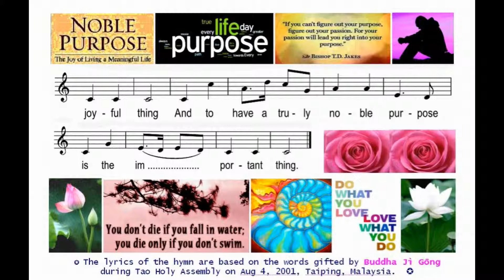生活目的 *善歌* Purpose In Life (tutorial video)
This tutorial video is featured in the KL-Malaysia I-Kuan Tao Digital Hymnbook as follows:

B-88, Pg 57

Note that this is only a tutorial video intended for learning and teaching purposes. The speed or rate of recording - for this reason - has been lowered to facilitate learning/teaching.

Produced and posted by Cjuan 傳

The KL-Malaysia I-Kuan Tao Digital Hymnbook in English is now available for anyone who wishes to download and make use of it.

Please click on the link that follows. You may download the whole hymnbook or part(s) of it. The objective of the project is to basically provide a learning kit so that I-Kuan Tao followers can learn how to sing the hymns at home or wherever they are.

The other objectives are described in the preface of the hymnbook. The hymns can also be printed out as hymn sheets, and also compiled into a hymnbook. Downloading the entire hymnbook of 6-7 Gigabytes may take days if you have a slow internet connection. If you have a relatively fast connection, it won’t take more than a few good hours.

If you have a slow connection and wish to download the whole hymnbook, you are advised to first apply for the [free] Mega cloud drive. It will give you a free storage space of 50 Gigabytes. Once you have it installed on your PC, you can then synchronize your drive with those online so that the downloading will work automatically without your having to do anything once you have synchronized the folder/file transfer.

Click the following link to download or browse the digital hymnbook.

When the webpage opens, you will see 3 folders displayed. Click on the “KL-Malaysia I-Kuan Tao Digital Hymnbook” folder to open it. You will then see two subfolders, namely

Division One
Division Two

To either browse or download any item of interest, right-click, with the mouse, the desired folder(s).  When the drop-down menu opens, select the download option and you will be given two choices:

1. Standard download
2. Download as Zip

[a] If you wish to just download one or two or more files, click ‘Standard Download’

[b] If you wish to download the whole folder, click ‘Download As Zip’

Wait for the dialog box to open and then select one of the two options:

[1] Open the file, if you want to just browse online (that is without downloading it)

[2] Save file (Save = Download)

Please feel free to browse and explore the other 2 folders listed along with the KL-Malaysia digital hymnbook. These contain pdfs and media materials on a range of subjects of interest. Download as many as you wish.

Enjoy browsing, downloading, listening, learning….. the songs 

Namaste, Cjuan